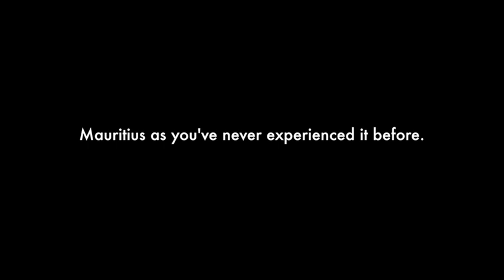Royal Park Mauritius Film by Liaison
This film was shot in collaboration with Jonathan Glynn Smith and brand partners Ralph Lauren to capture the unique resort concept offered by this mixed use residential project.

Liaison were instructed to deliver a complete marketing campaign solution including advertising, collateral and digital channels.